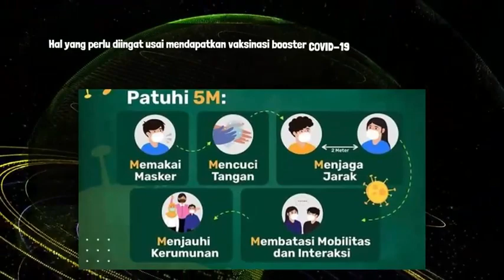Senantiasa Disiplin Prokes Untuk Mudik Aman Dan Mencegah COVID-19